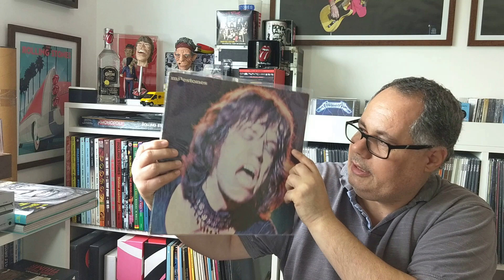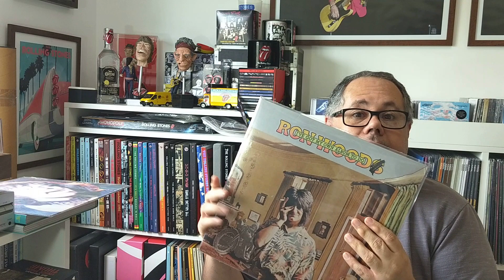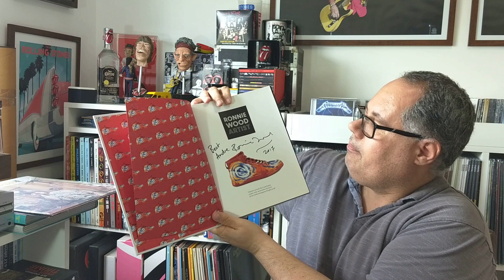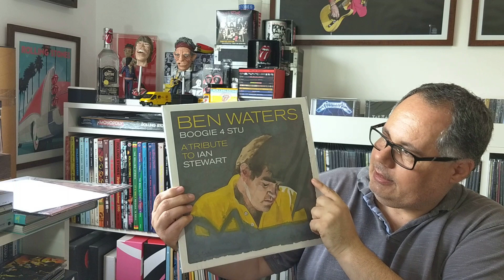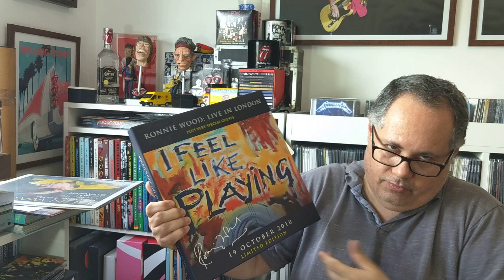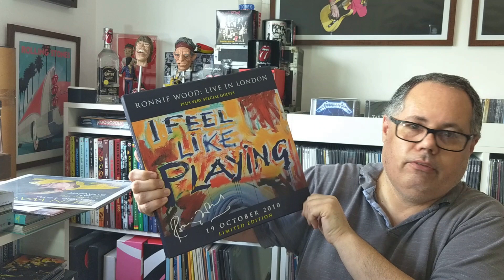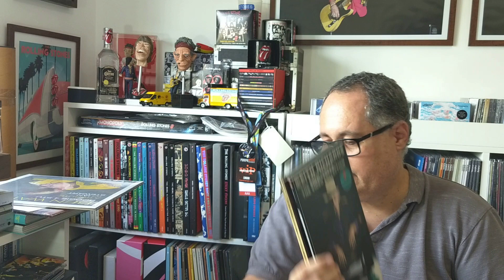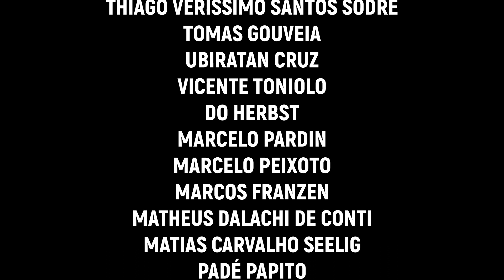Mostrando a Coleção S2E26: ANDRE RIBEIRO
Nesse vídeo vamos conhecer uma das maiores coleções sobre os ROLLING STONES do Brasil. Um papo muito legal com o amigo ANDRE RIBEIRO, do site STONES PLANET BRAZIL.

Então utilize esse link e ajude o canal: